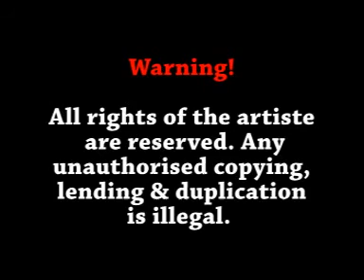ST. MARGARET 8;00 OCLOCK CHOIR OLQP South B parish - volume 1 intro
st margaret english choir - A.K.A ST. ANTHONY OF PADUA